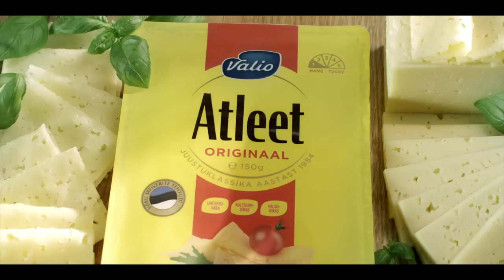Valio Atleet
Agency: RAKETT
Production: NAFTA